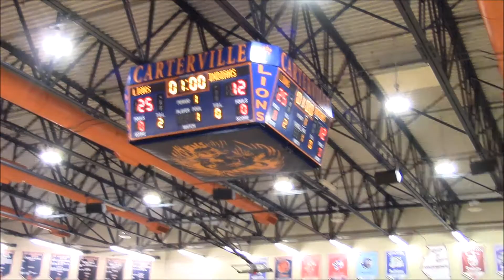End of 1st set of Carterville Varsity Volleyball vs DuQuoin 9/12/2017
This was the last part of our 1st set with DuQuoin and the Lady Lions beat DuQuoin.  Lady Lions beat DuQuoin 25-12.